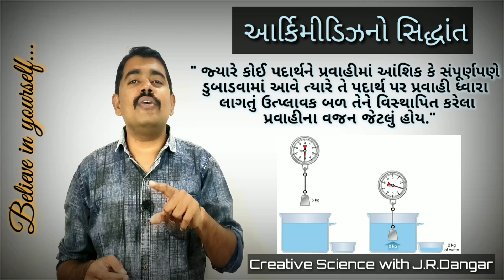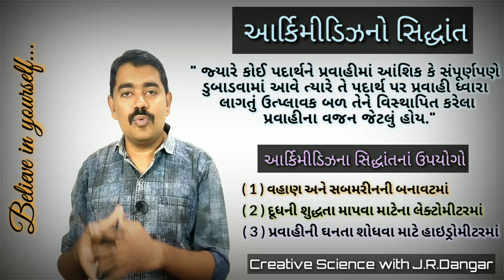આર્કિમીડિઝનો સિદ્ધાંત ( Archimedes' principle ) // NCERT STD 9 // Creative Science with J.R.Dangar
આર્કિમીડિઝનો સિદ્ધાંત ( Archimedes' principle )

" જ્યારે કોઈ પદાર્થને પ્રવાહીમાં આંશિક કે સંપૂર્ણપણે
ડુબાડવામાં આવે ત્યારે તે પદાર્થ પર પ્રવાહી ધ્વારા
લાગતું ઉત્પ્લાવક બળ તેને વિસ્થાપિત કરેલા
 પ્રવાહીના વજન જેટલું હોય."

Archimedes' principle states that the upward buoyant force that is exerted on a body immersed in a fluid, whether fully or partially submerged, is equal to the weight of the fluid that the body displaces.